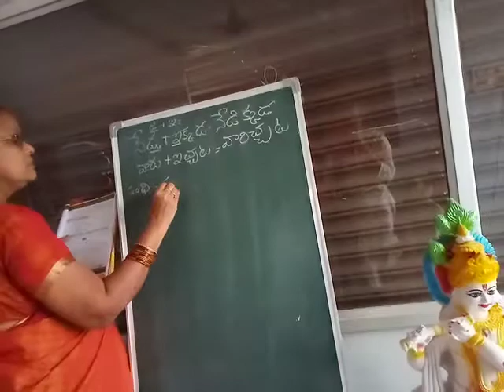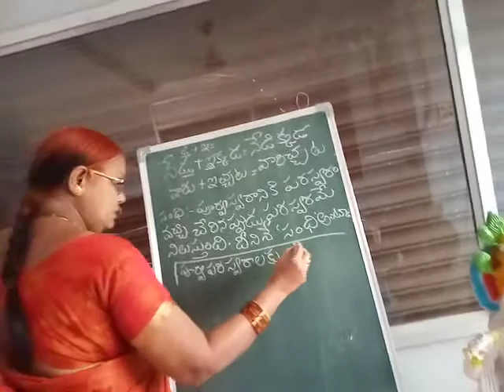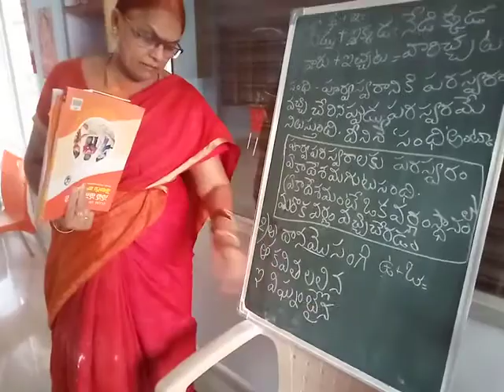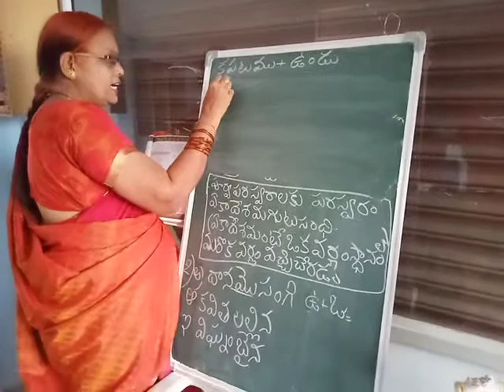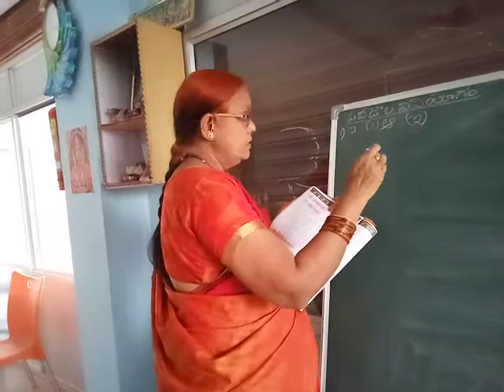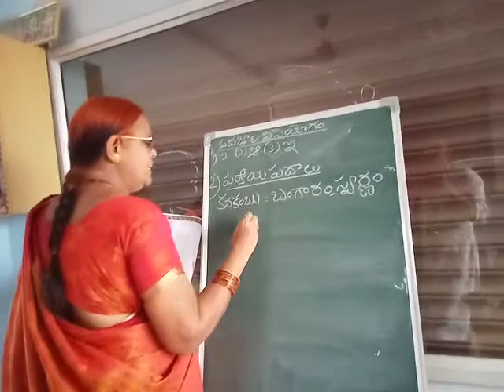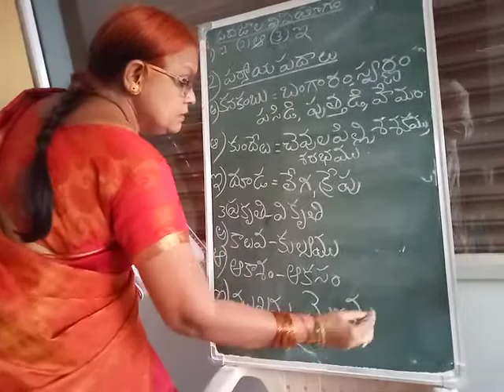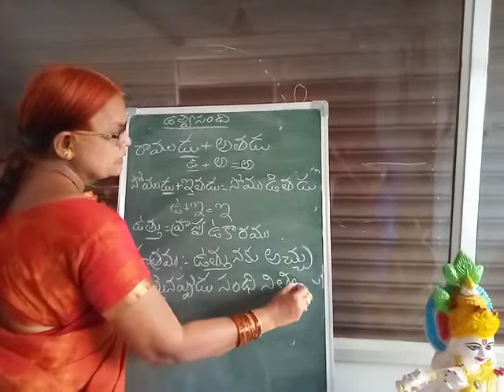7th class Telugu